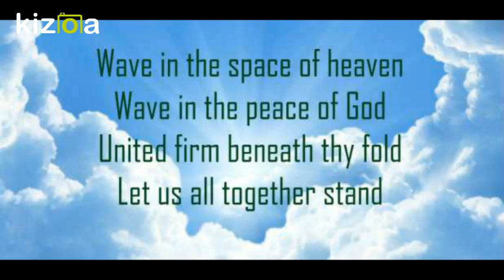Kizoa Movie - Video - Slideshow Maker: BCU HYMN